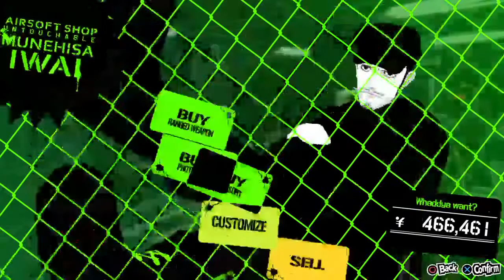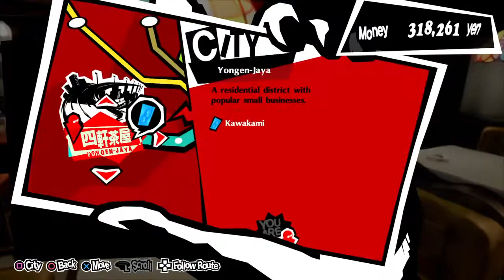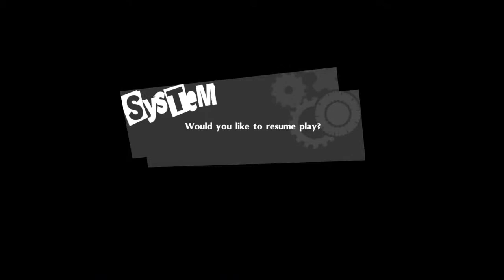(Persona5Royal! + No mic + no spoilers!) Going for bald headed hawk moth!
Hello I'm Lila! I use to do animations ! But now I stream! So please ignore the past videos!